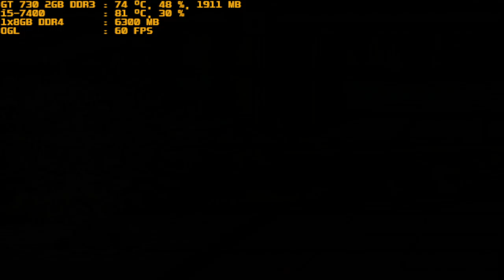mugen 1.1 purple arena white times vs black dark aglaia 3rd